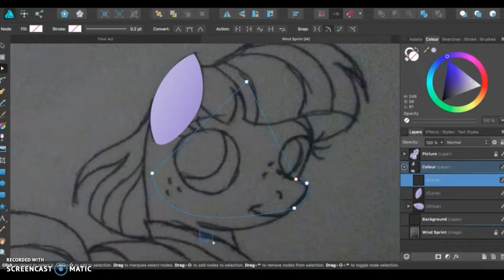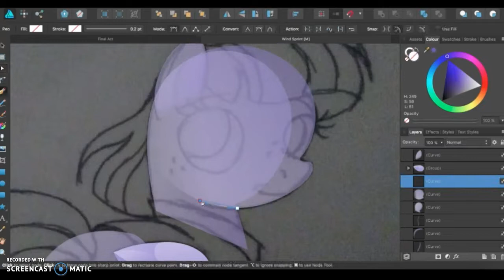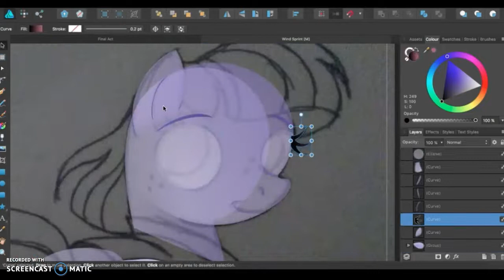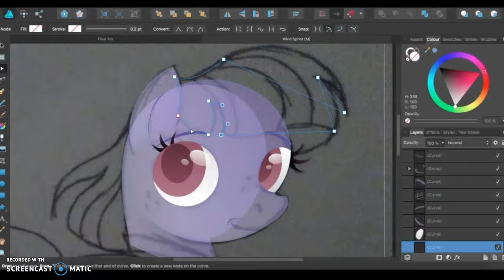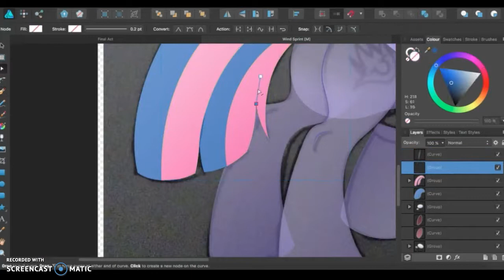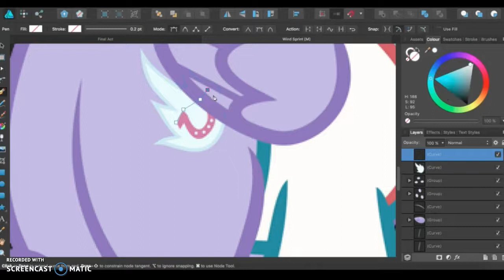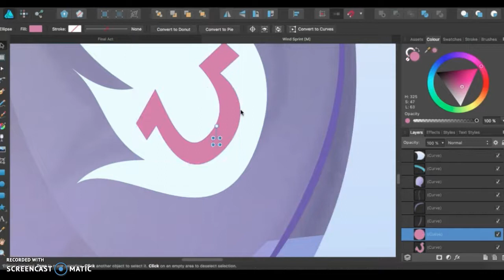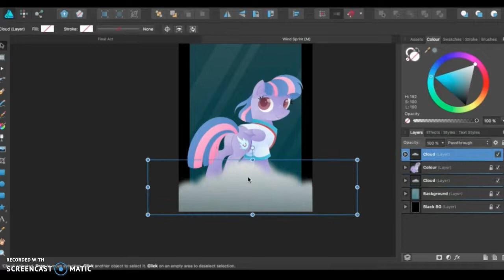Speedpaint | Wind Sprint!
Hi guys! Yes it's another speedpaint vid finaly. Here's a character from the MLP show known as Wind Sprint featured in one of the more recent episodes that I haven't seen but I liked her design so I decided to draw her anyway. She almost could be Twilight's secret sister with her colour combos and hair style!

Also don't forget to checkout my DA page for my latest art works there as well as I check it daily!